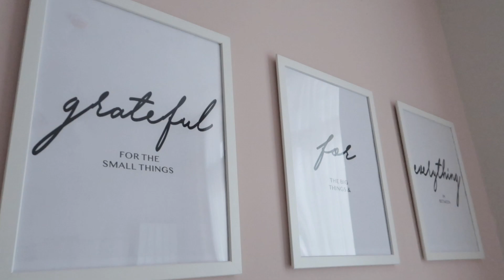EV TURU | ÇOK BEKLENEN VİDEO 🏡 Aygül Yılmaz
Sonunda o çok beklenen ev turu videosu geldi! Merak ettiğiniz bir şeyler olursa neyin nereden alındığına dair yorumlara yazabilirsiniz✨

Kanalımda saç modelleri, kişisel bakım, makyaj, moda gibi içeriklerin yanı sıra hayatımı sizinle paylaştığım vloglarımı ve kişisel tecrübelerimi anlattığım videolarımı bulabilirsiniz. Umarım hep birlikte eğleniriz :)

Eğer buraya kadar okuduysanız bir GÜLE GÜLE OTUR'unuzu alırım! 👻

Hepinizi öpüyorum,
Aygül